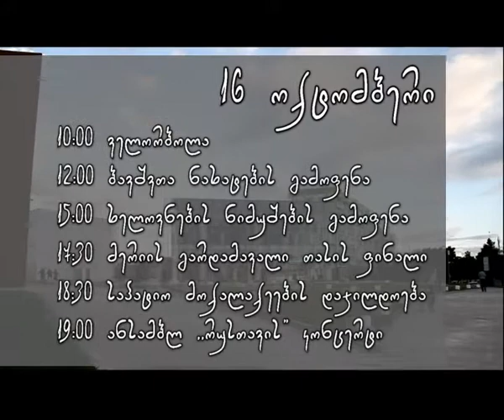rustavqalaqoba 2011/15-16 oqtomberi